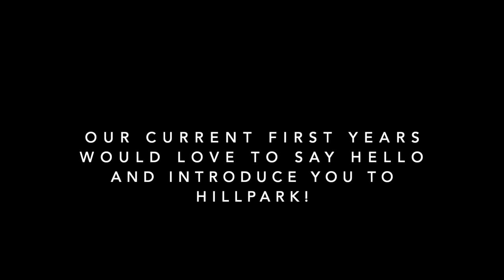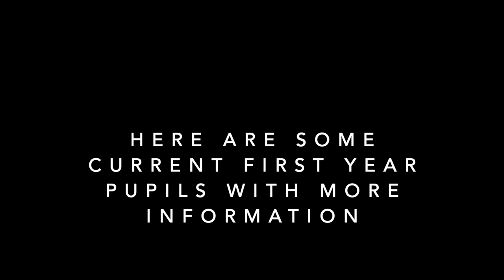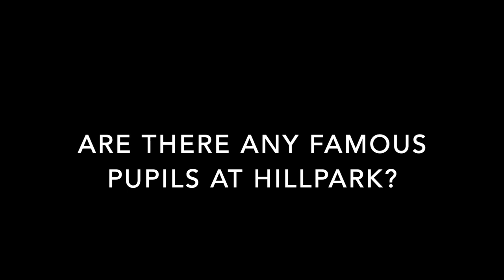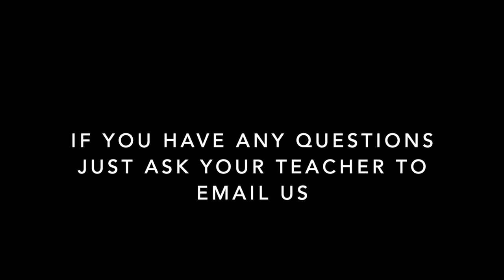Primary 7 Transitions Information 2021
A short video to provide information for our primary 7 pupils who are coming up to Hillpark this year.